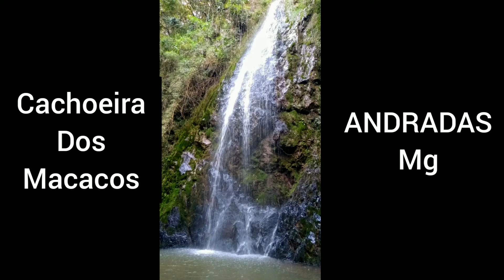Cachoeira dos Macacos uma das maiores Quedas d'água de Andradas mg .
Neste vídeo a cachoeira dos macacos , com 30 metros de altura , uma das cachoeiras com maiores Quedas d'água de Andradas mg , localizada a 8km de Andradas .